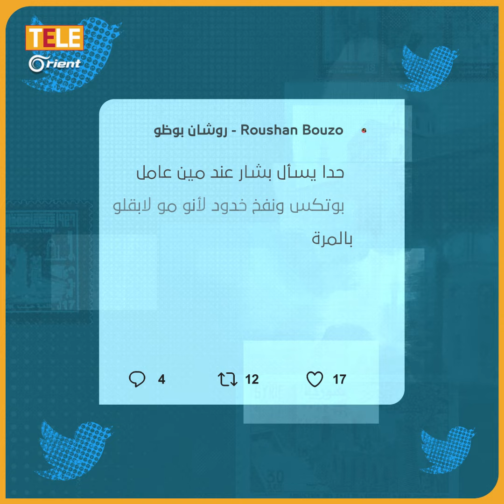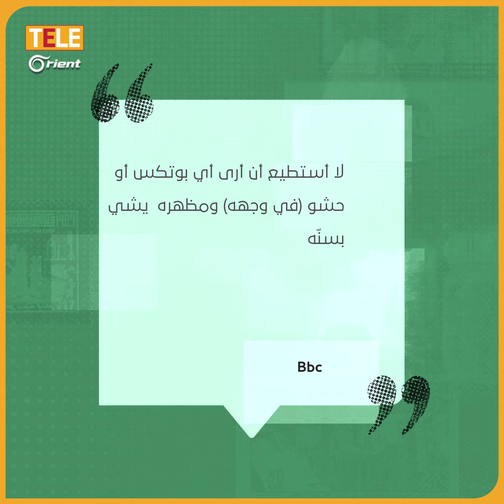"انتخبوني بعد البوتكس" صورة جديدة لبشار تثير موجة سخرية كبيرة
"انتخبوني بعد البوتكس" صورة جديدة لـ بشار تثير موجة سخرية كبيرة